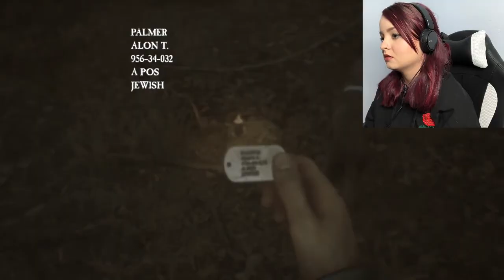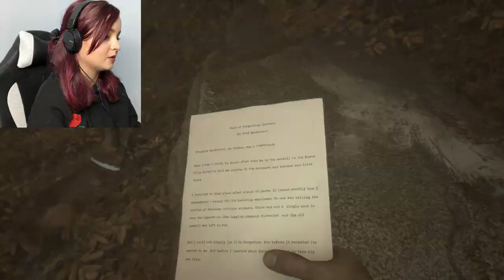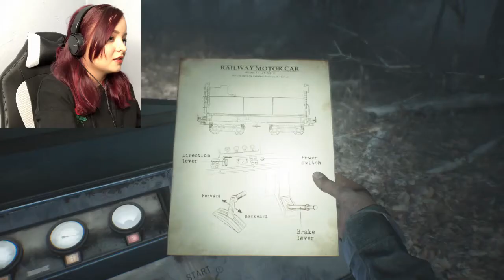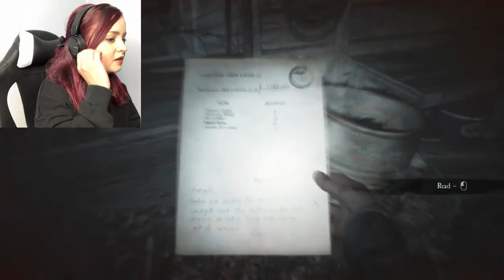The Witch Has a Glitch | Blair Witch #4